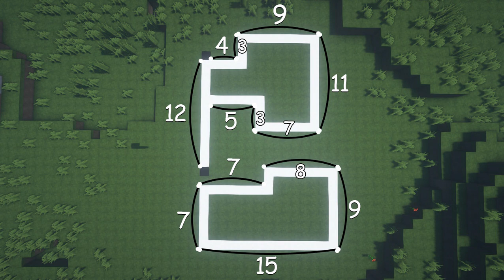Minecraft 🏠 How to Build a Large Modern House Tutorial #127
Resource Pack: Flows HD 1.14 128x

                                                                 🌸ـــــــــــــــــــــــــــ🌸